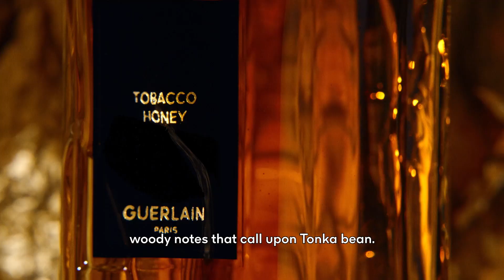L'Art & La Matière: Tobacco Honey - The Art of Creation | GUERLAIN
With Tobacco Honey, the Guerlain Perfumers orchestrate golden honey and smoky tobacco to perfection, wrapped in vanilla, tonka bean and sesame. Watch now to discover how.